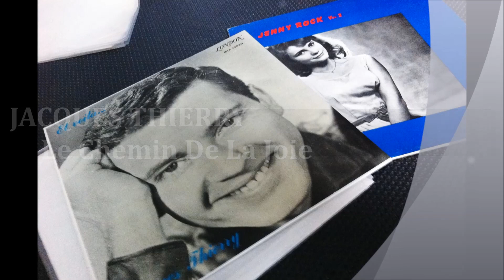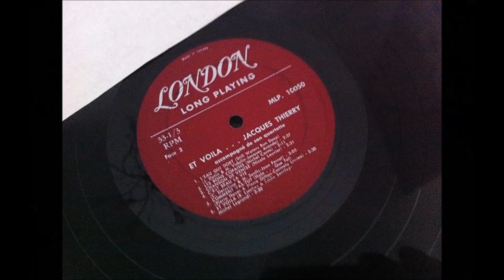JACQUES THIERRY , Le Chemin De La Joie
JACQUES THIERRY  ce sympathique crooner, toujours souriant, subtilement accompagné par les piliers du jazz de Montréal

MUSIQUE ANNÉE 60 / 70 des années CANADIEN  RARE
sixties Oldies 50's 'N' 60's canadien   Quebec KILLER RARE